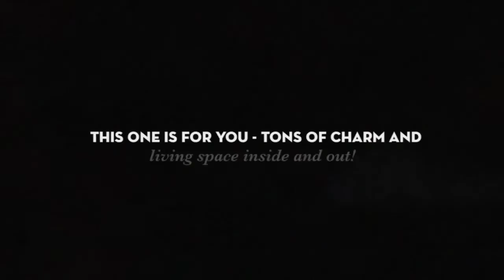3851 MOUNTAIN RD, KNOXVILLE, MD 21758 | Ben Daniels (410) 74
This one is the home for you, tons of charm and living space, inside and out. This beauty is primed and waiting for you with an updated kitchen, updated baths, fresh paint throughout, and new carpet. There is a 650 sq ft bonus room above the garage that is ready for your finishing touches, it could be used as an office, man cave or a 5th bedroom, lots of possibility. Commuter friendly location.